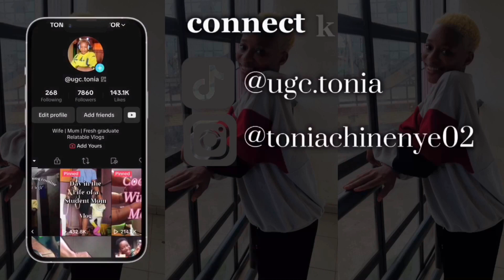I fixed my nails by myself | Starting up a food business in Nigeria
Hi guys,
A new Vlog here, i hope you enjoy it

And drop a comment ❤️

Love y'all

For My Hand by Burna Boy (Cover)